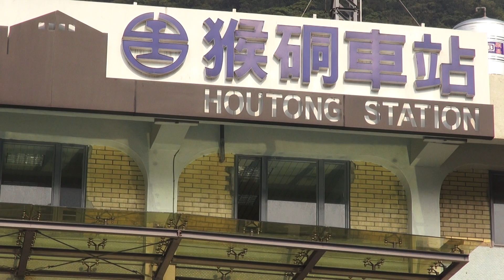台鐵 猴硐車站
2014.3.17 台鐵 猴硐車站